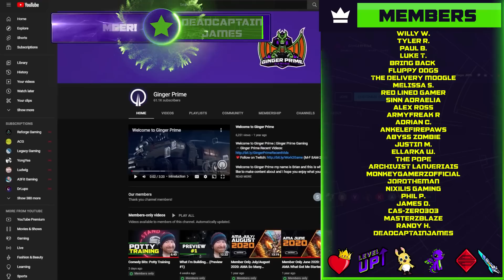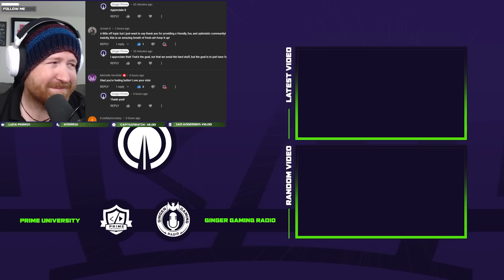Tower of Fantasy What You Need to Know | New Player FAQ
Outline
0:00 Introduction
0:30 What Type of Game Is TOF?
1:05 Cross-Play? Cross-Progression?
1:48 Controller Support?
2:13 What Is the Game Setting?
2:38 Is There PvP?
3:10 Will Players Steal My Treasure Chests?
3:54 Is Their Time Gating in the Game?
4:30 Is This Game Pay to Win?
6:36 Can I customize my Character?
9:00 PC / Mobile Specs?